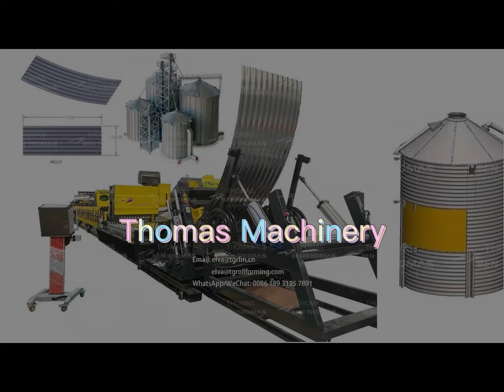máquina de formação de silo espiral de aço inoxidável